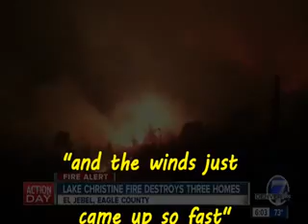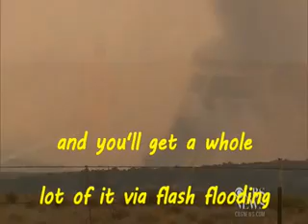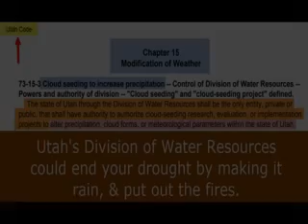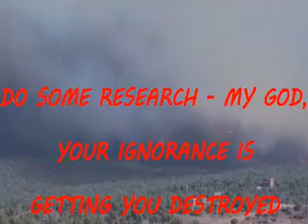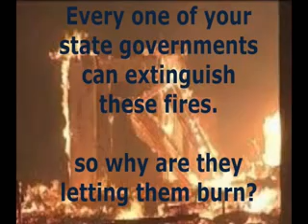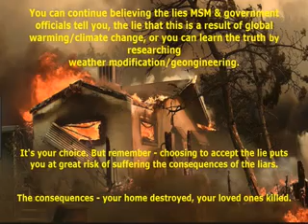The West Is Burning, Latest Fires - San Diego County, & EVERY STATE CAN MAKE IT RAIN!